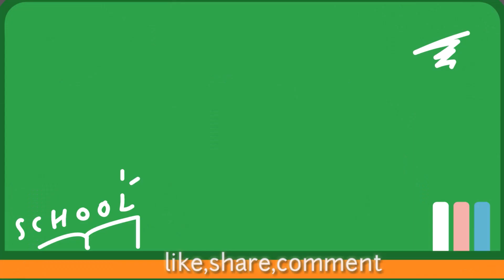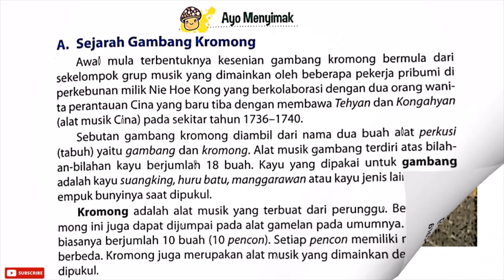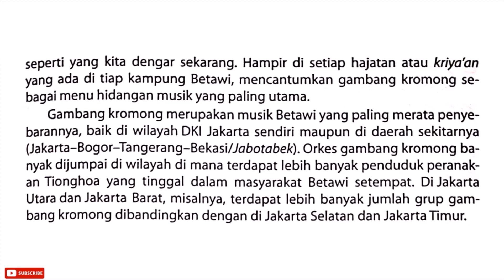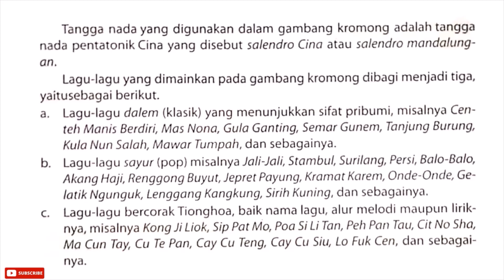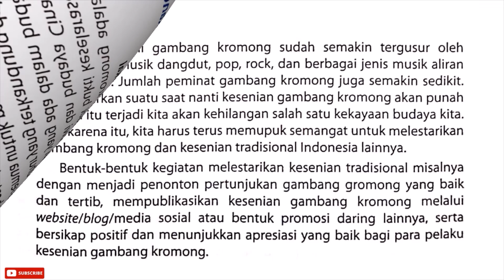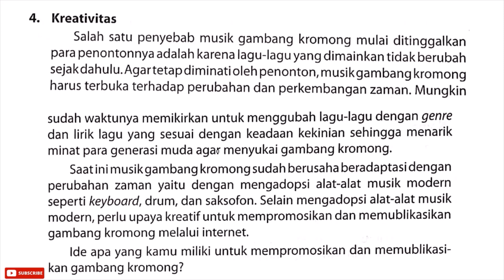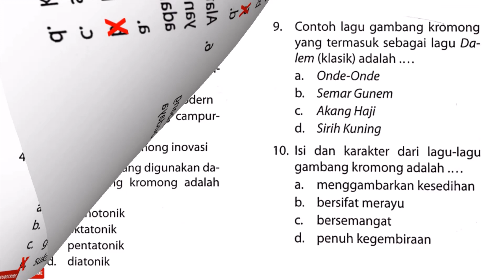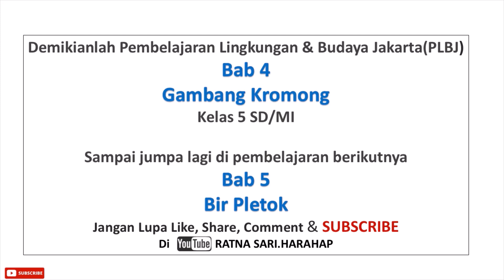Kelas 5 SD / MI || PLBJ Bab 4 Gambang Kromong || Halaman 44 - 56